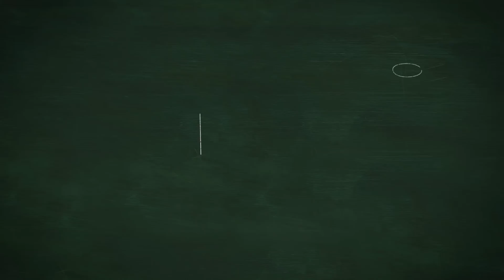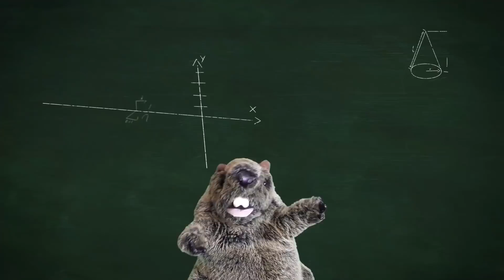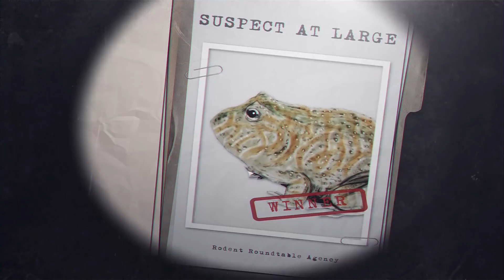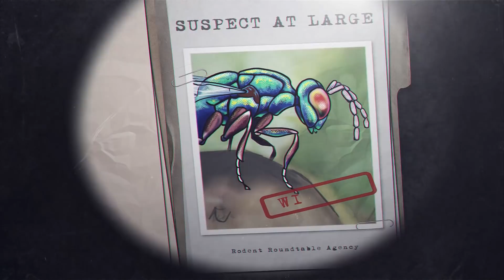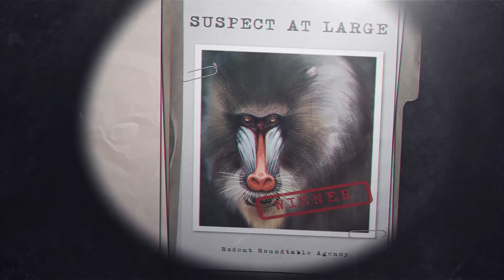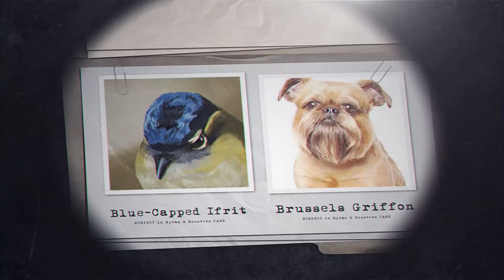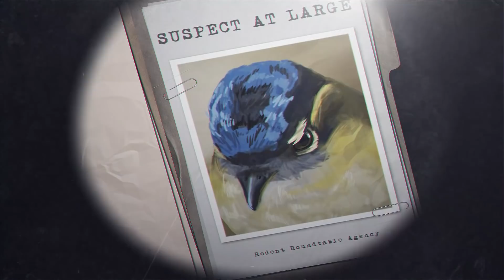Rodent Recap - 2021 MMM - Of Myths and Monsters - Round 1!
Come along with the Rodent Roundtable as they recap and investigate March Mammal Madness in 2021! Tonight, it's the Mystery Of Myths & Monsters!

(And a correction: Follow 2021MMM for all things Mammal Madness related; ignore the hashtag at the end. Rodent finger fumble, very sorry.)

Important information and links to follow:

- Science! for all things MMM and follow the official Twitter account There's a LOT more going on in these battles than we can recap in a few minutes.

- Stoats As Measurement! Figure out your own stoaticity with the Stoatally Awesome Converter